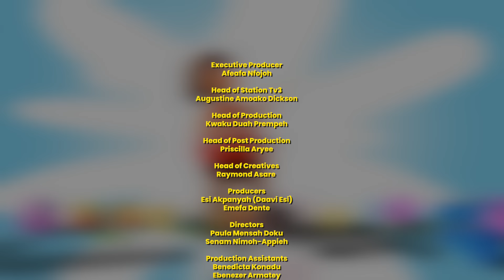TalentedKidz Season 15 WEEK 2: Ghana month celebration 🎊